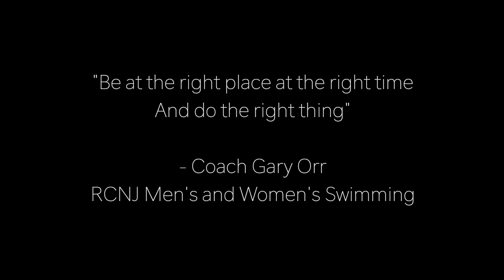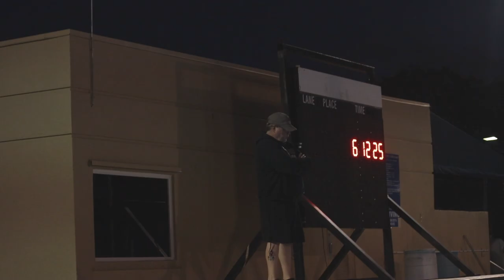Ramapo College Swimming 2022-2023